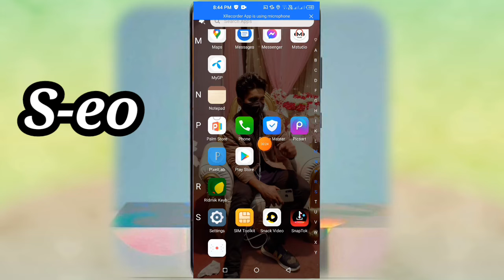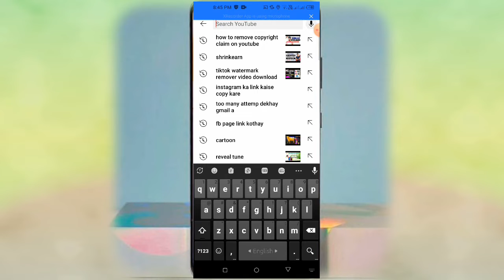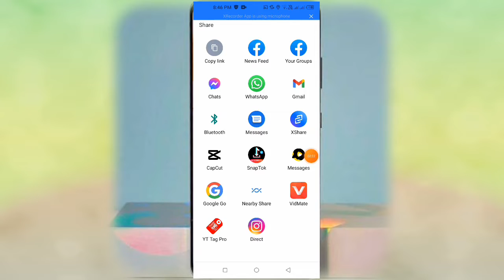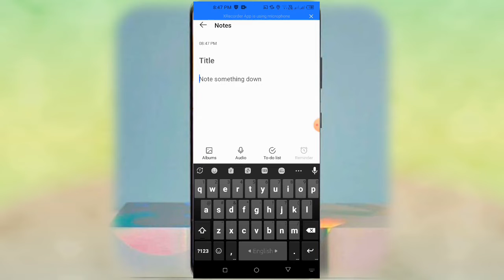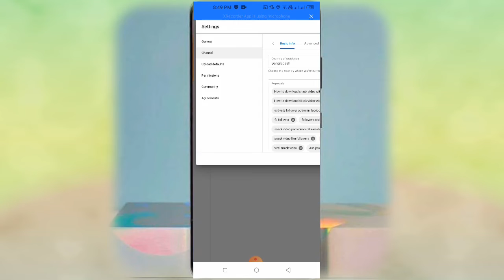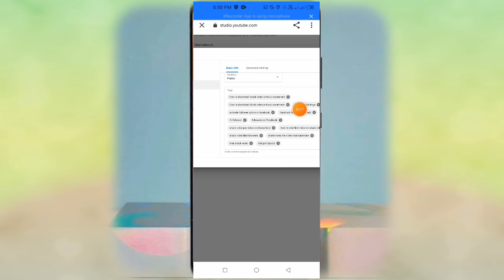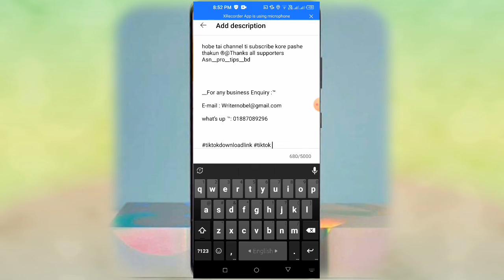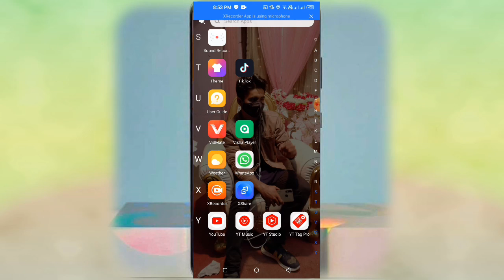YouTube_seo_tutorial_banglali_2022_||_5_secrects_of_YouTube_seo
Technical all types of videos in this channel are uploaded to YouTube and Editing Tutorials || so those who are interested in these issues ® they subscribe to the channel and stay Next

_______All_my_social_media_link______

________________Chil_bro_________________________________________________________